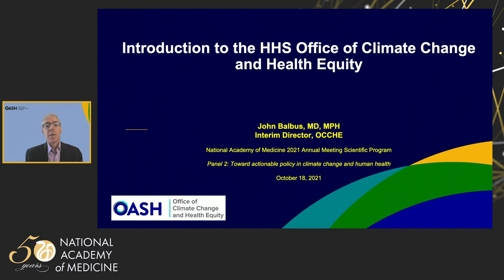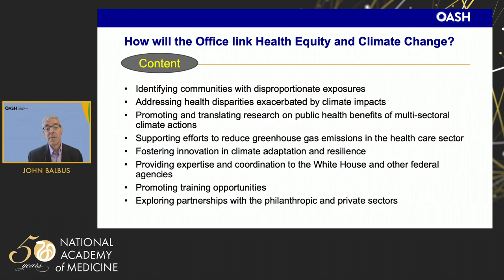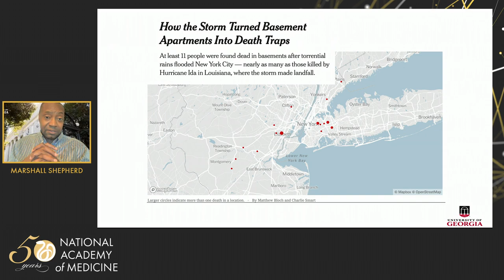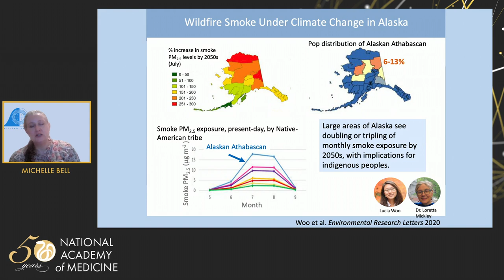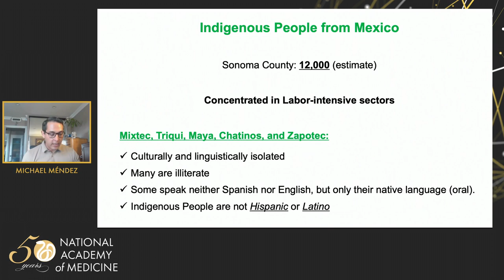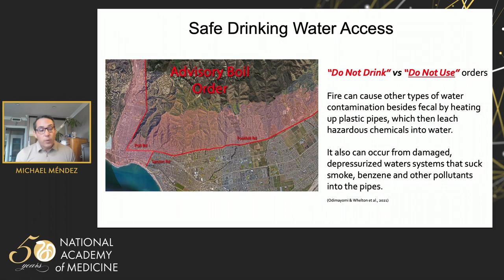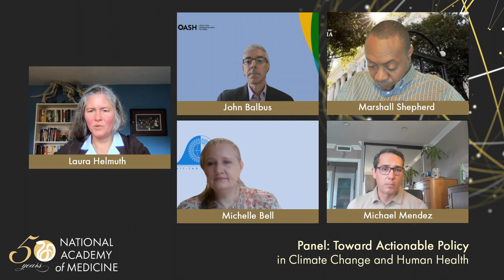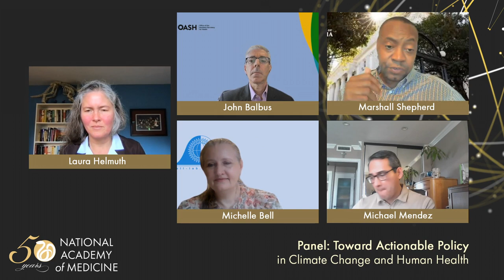Panel 2: Toward Actionable Policy in Climate Change and Human Health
Panel 2 of the NAM's 2021 Annual Meeting featured John Balbus, Michelle Bell,
Michael Mendez, and Marshall Shepherd, and was moderated by Laura Helmuth. The panel discusses how climate change disproportionally affects marginalized communities, the role of messaging to make data accessible, and how to close the policy gap.